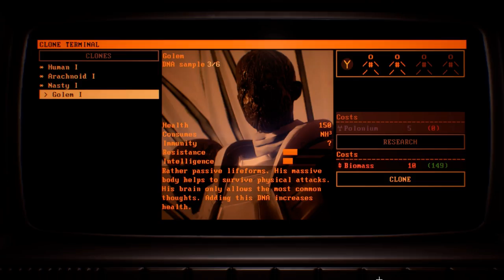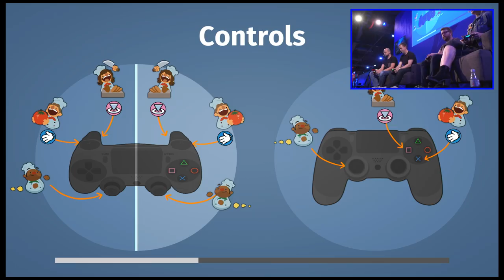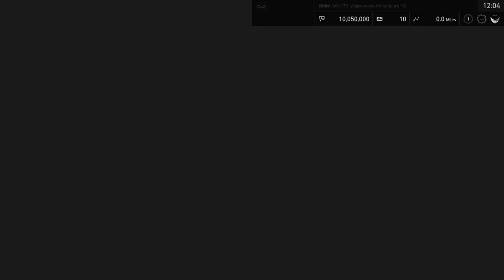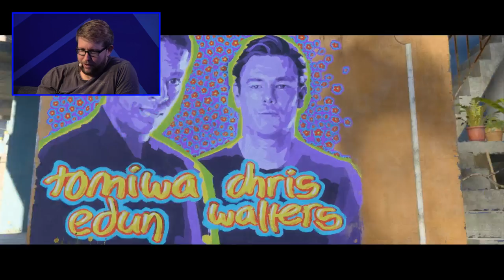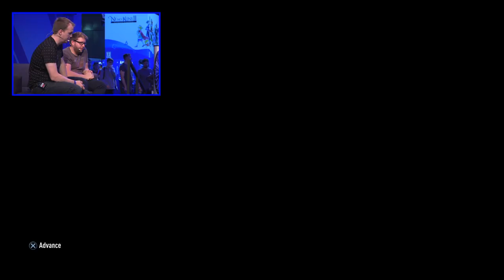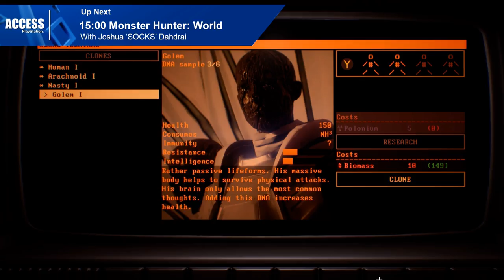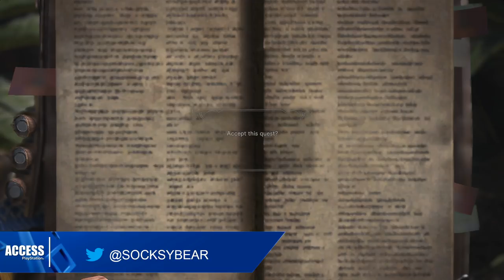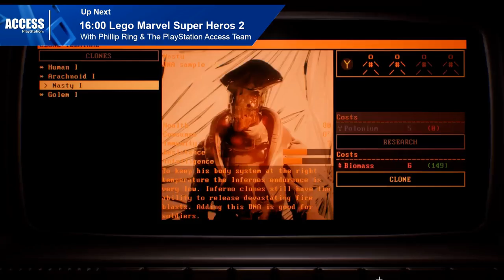EGX 2017 Sunday - Monster Hunter: World, FIFA 18, GT Sport and more!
Join PS Access live from EGX 2017 with their daily livestreams!
All times in GMT:
11:00 - Overcooked
12:00 - Gran Turismo Sport
13:00 - EA SPORTS FIFA 18 FIFA 18
15:00 - Monster Hunter: World
16:00 - LEGO Marvel Super Heroes 2